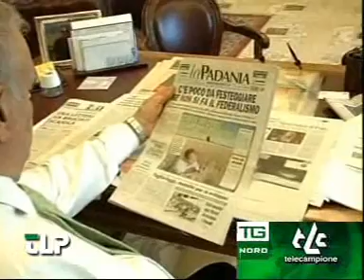Stefani - commento - Manovra anti-crisi.wmv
Stefani - commento - Manovra anti-crisi